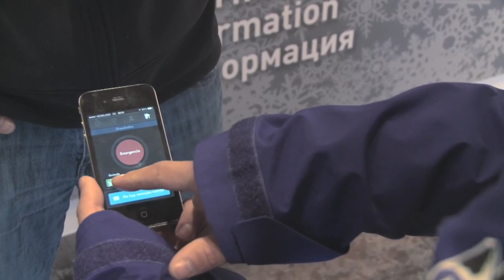Viajamos con... Giuliano Bordoni en Grandvalira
Giuliano Bordoni es un freerider italiano y guía de Alta Montaña. Actualmente está considerado como uno de los guías más respetados internacionalmente. Su formación y experiencia en el mundo de la nieve y el freeride son excepcionales. Compartir unos días de esquí con Giuliano se convierte en una experiencia muy especial. La pasión con la que transmite sus conocimientos y su inseparable humor, hace que un viaje con él, sea una continua fuente de diversión con esquís y sin.

Parte de su tiempo lo dedica a viajar con clientes a los mejores destinos de los Alpes. Esta vez, junto con EVASIÓN, Giuliano se  acercó hasta la estación andorrana de Grandvalira, para mostrar a sus clientes italianos el potencial que tiene esta estación en materia de freeride.